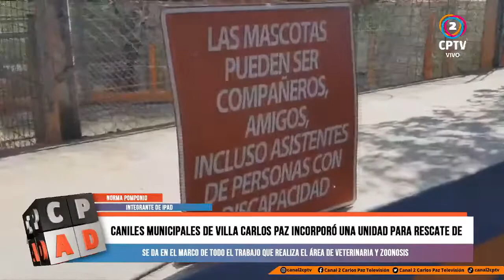📌Caniles Municipales de Villa Carlos Paz incorporó una unidad para rescate de animales